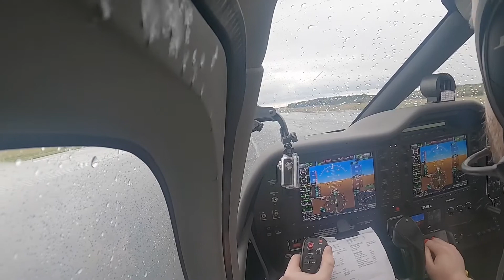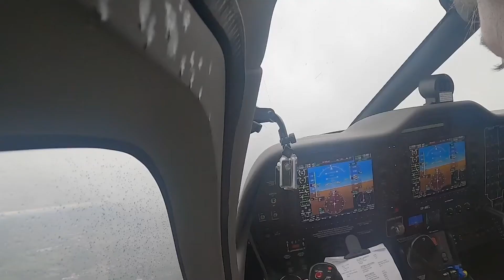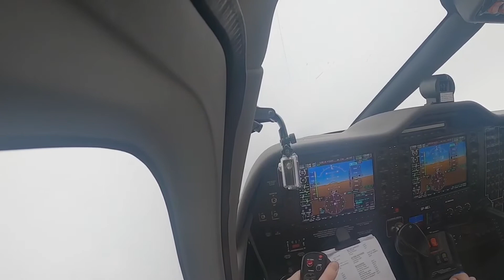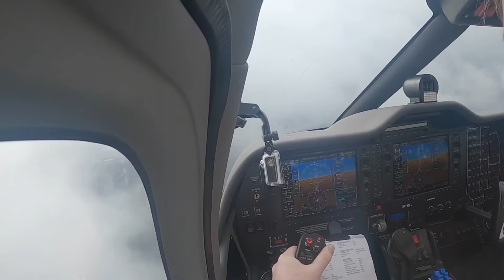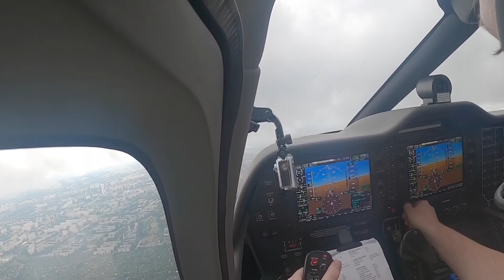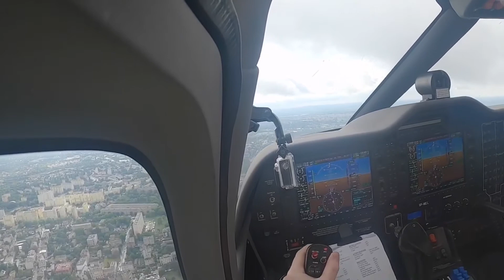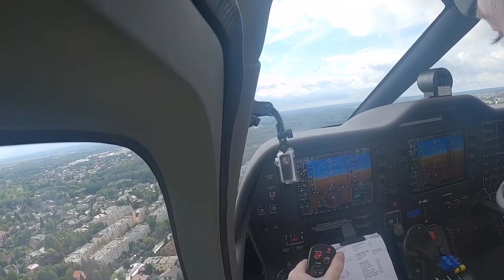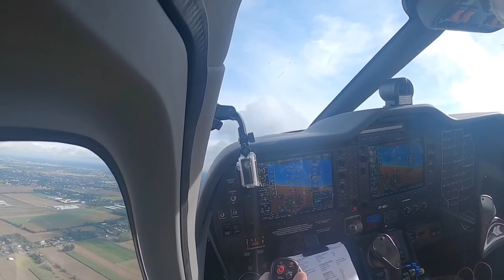Tecnam P2006T IFR - Bartolini Air IR training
Bartolini air multi engine IR training in the Tecnam P2006T around Lodz, Poland on a stormy day.

A mix of 2D and 3D approaches including VOR, LPV/RNAV and ILS/LOC with various holds and Failures.